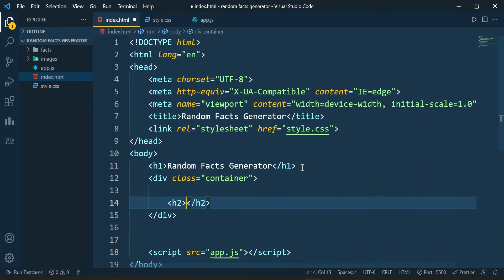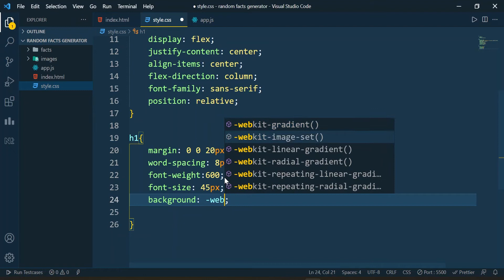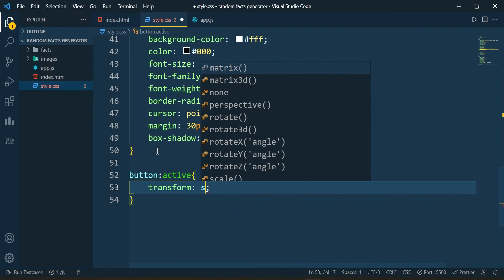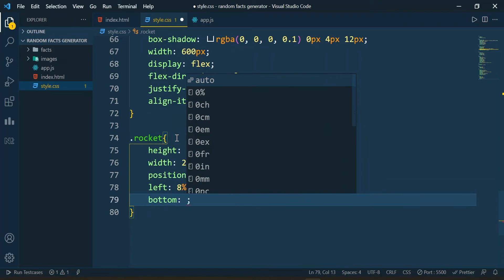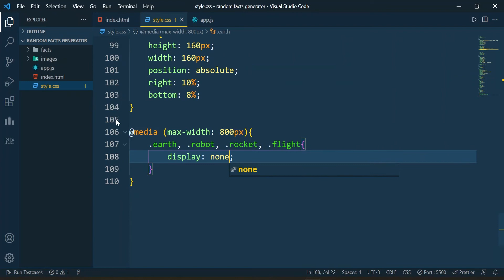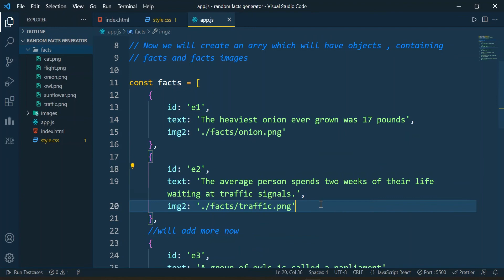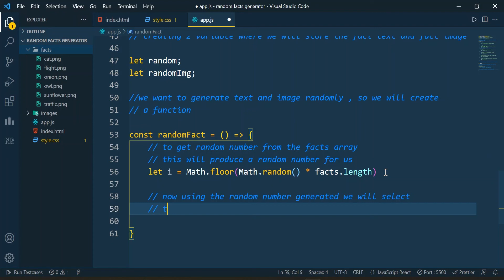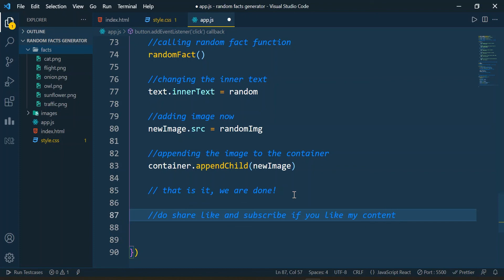HTML CSS Javascript Project | Random Facts Generator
This a random facts generator , made using HTML CSS and Javascript